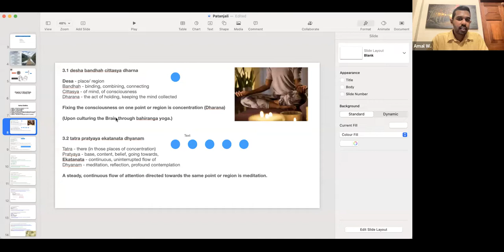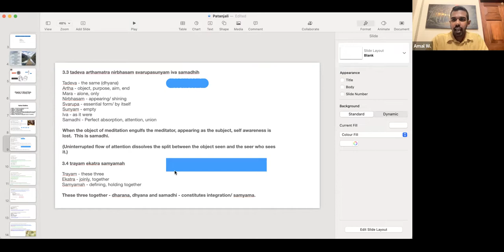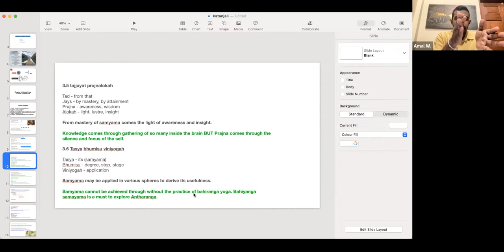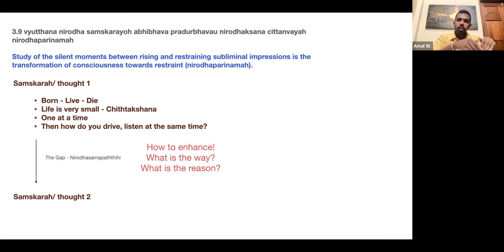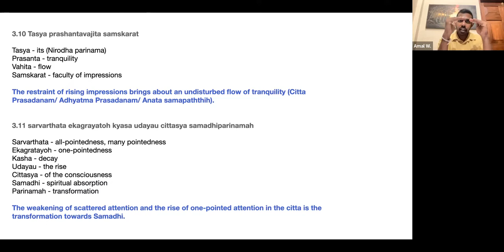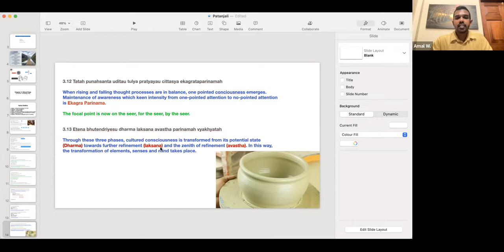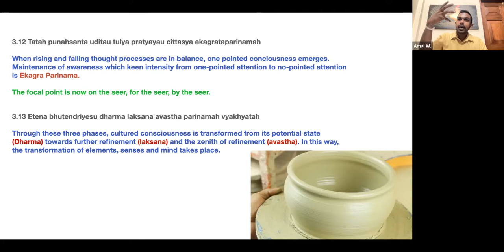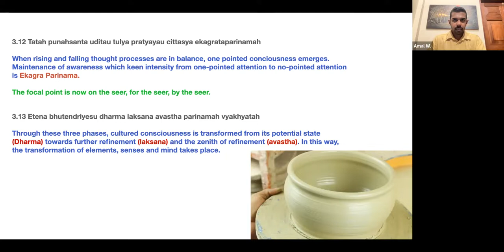YogawithAmal Explanation of Yoga Suthras of Maharishi Patanjali_Day 20_Vibhuthi Pada_Suthra 10-14